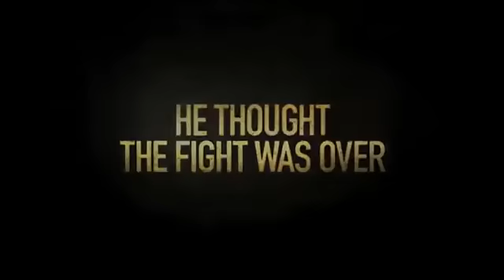O Veterano (The Veteran) 2011 Trailer Oficial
. Baixe e Assista Filmes Online
Sinopse: O soldado aposentado Robert Miller (Tobby Kebbell) volta para sua casa na Inglaterra depois de lutar na Guerra do Afeganistão. Uma vez em sua casa, Robert, que vive num bairro perigoso, encontra trabalho como vigilante e começa a observar uma gang que tem ligações com uma célula terrorista. Miller quer assumir a situação, embarcando uma busca brutal pela justiça com consequências devastadoras.

Elenco:
Toby Kebbell ... Miller
Brian Cox ... Gerry
Tony Curran ... Chris Turner
Adi Bielski ... Alayna Wallace
Tom Brooke ... Danny Turner
Ashley Bashy Thomas ... Tyrone Jones
Mem Ferda ... Hakeem
Ivanno Jeremiah ... Fahad Sahal
Selva Rasalingam ... Fawwaz
Eboseta Ayemere ... Ryan Sahal
Adrian Bouchet ... Chechan 1